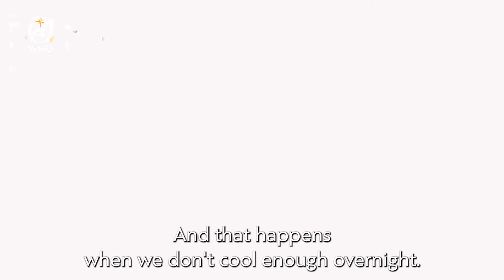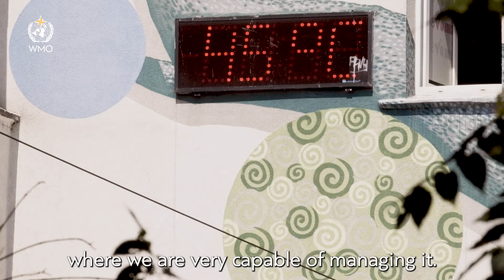WMO's Heat expert John Nairn explains why it's important to measure heatwave intensity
As the world warms faster than at any point in recorded history, human health is on the frontline, which is why this year's WMO StateofClimate Services Report focuses on health.
The report highlights the need for tailored climate information and services to support the health sector in the face of more extreme weather and poor air quality, shifting infectious disease patterns and food and water insecurity.
"Practically the whole planet has experienced heatwaves this year," says WMO Secretary-General Prof. Petteri Taalas. The onset of El Niño in 2023 will greatly increase the likelihood of breaking temperature records further, triggering more extreme heat in many parts of the world and in the ocean – and making the challenge even greater.